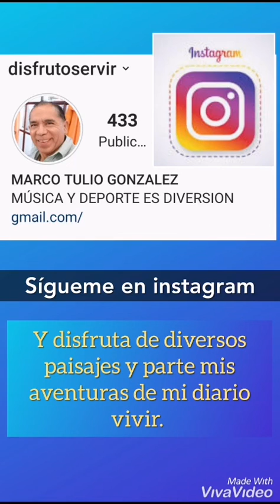Rumbo a Extravaganza Quito Ecuador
Reconocimiento E. M.